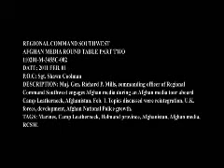Maj. Gen. Richard P. Mills, FEB 1, 2011 Part 2 of 3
Maj. Gen. Richard P. Mills engages Afghan media during an Afghanistan media tour aboard Camp Leatherneck, Afghanistan. Produced by Sgt. Shawn Coolman. (Part 2 of 3)